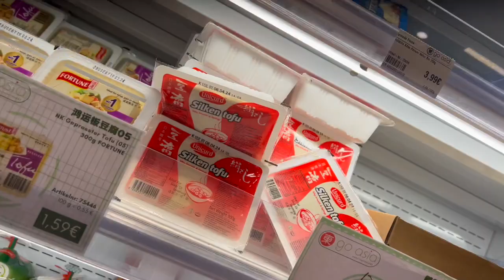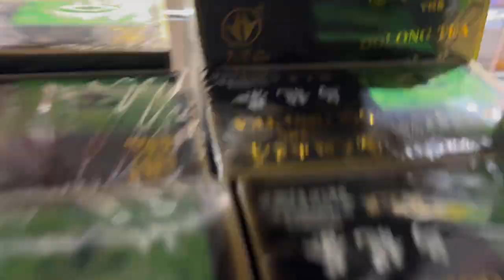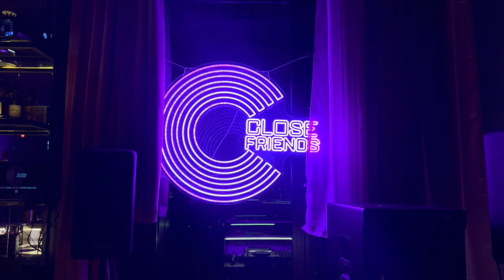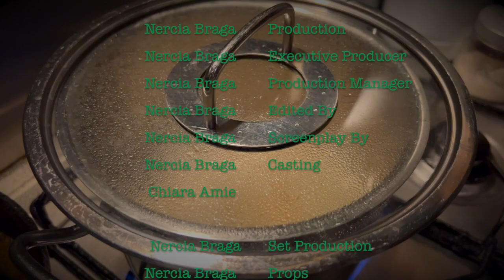Weekend Vlog I Sleepover + Cooking + Clubbing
Dear Girlies, after 15tsd years of not uploading I finally decided to start over.
I hope you guys are with me in this journey 💕

love you 💜

Camera: Iphone pro Max 13
Editing: iMovie